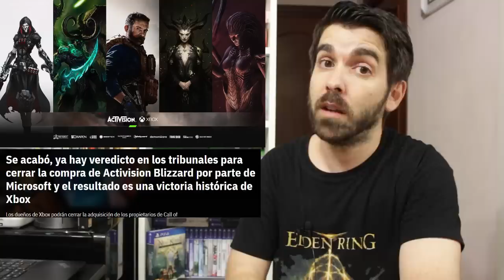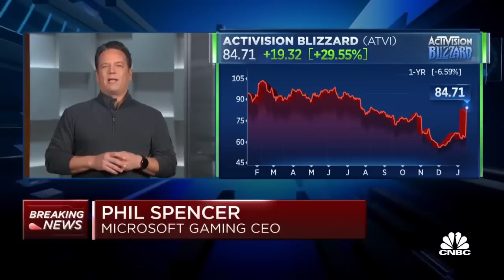🎮 Activision + Xbox APROBADO | Derrota HUMILLANTE de la FTC | La CMA NEGOCIA | Microsoft Sony Semons